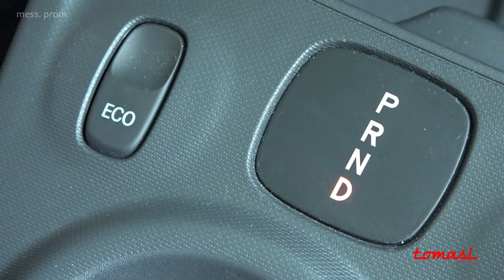Smart EQ elettrica con incentivi auto "Tomasi Auto prova per te"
Smart EQ elettrica ad un prezzo MAI visto.

Smart ForTwo EQ Passion e Smart ForFour EQ Passion in promo e con i nuovi incentivi auto anche per le auto usate.

Ricarica ancora più veloce, guarda la prova su strada!